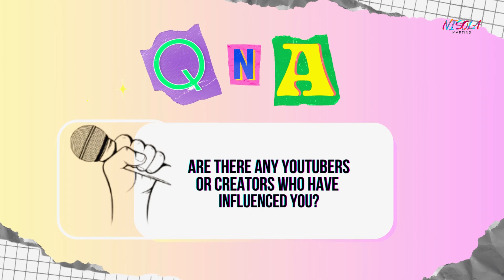INTRODUCTION || MY FIRST YOUTUBE VIDEO || GETTING STARTED IN 2023 || Q&A || GET TO KNOW NISOLA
Hey besties! I have a feeling that one year from now (2023), when I look back at my first youtube video – my very first official introduction the world, I would smile knowing it was all worth it. Raise your glasses, let us cheer to new beginnings! clink! clink! CHEERS